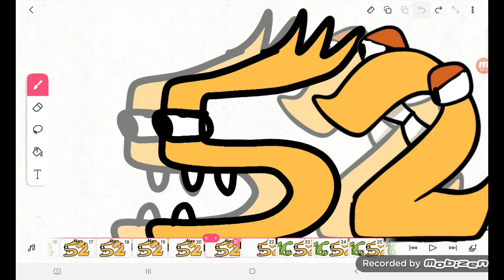52 pt 1